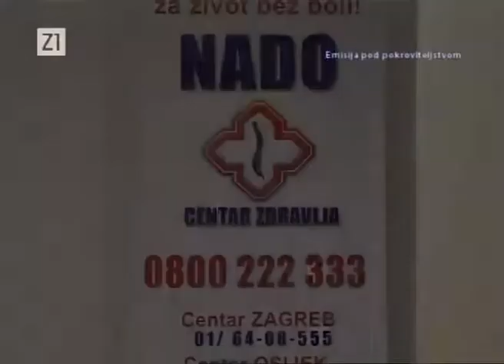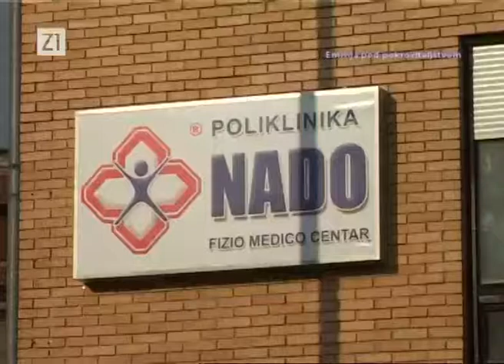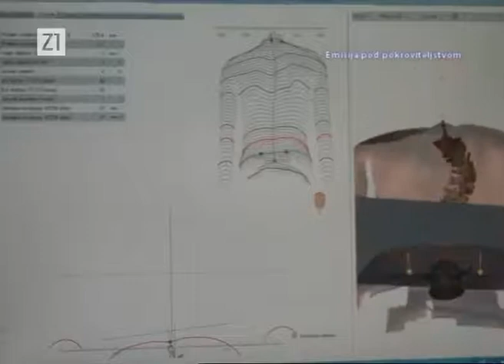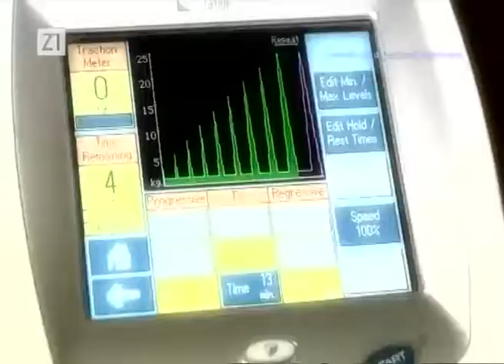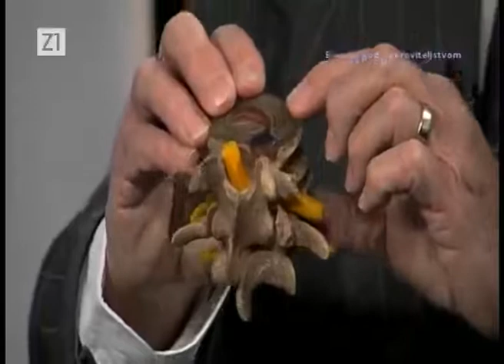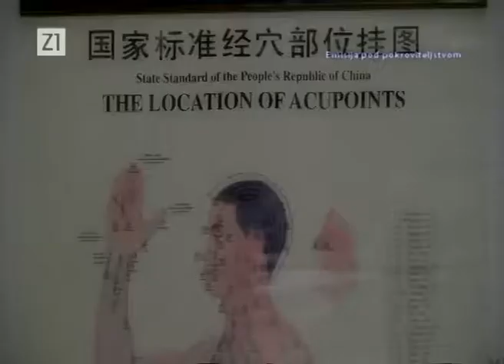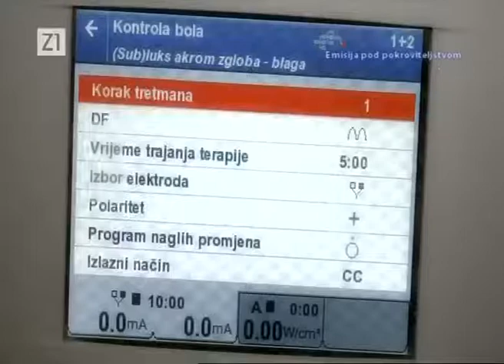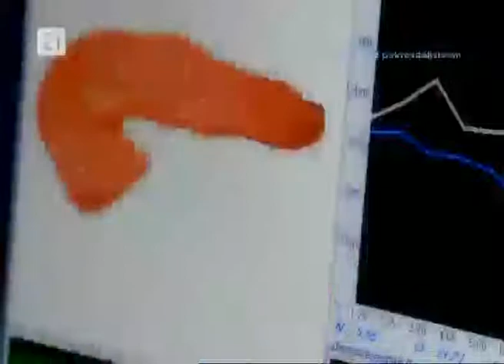Savjeti ortopeda - Nado centar zdravlja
Gosti emisije Prim.dr. Miroslav Buljan specijalist ortoped, Mihovil Pintarić dr.med. akupunkturolog i Bernard Nikšić Nado ravnatelj Nado centra